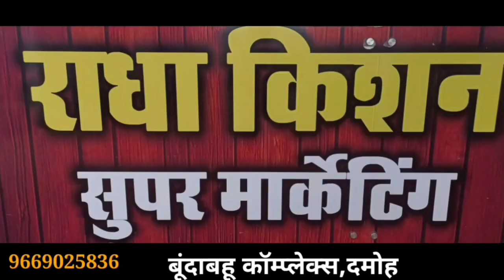bageshwardhamsarkar देररात फिर चमत्कार-बागेश्वर जीने4 साल से कैंसर ग्रस्त मरीज की निकलवा दी ऑक्सीजन